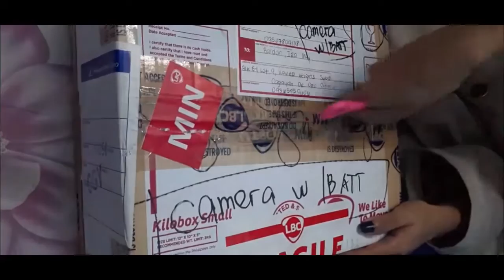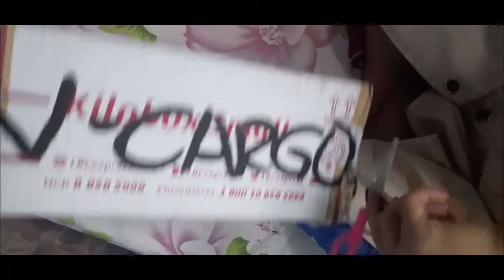Unboxing Canon M10 Camera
Canon M10 Unboxing